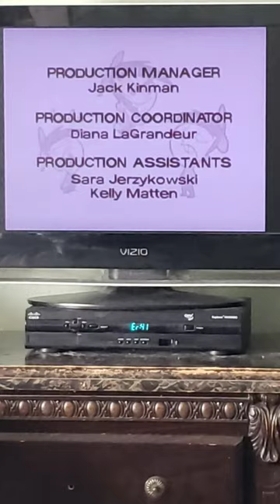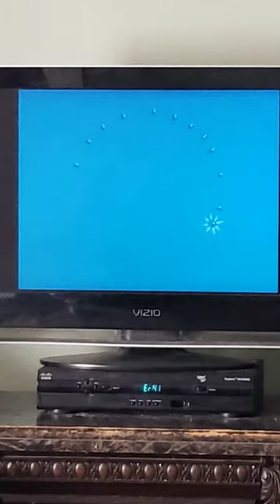Open Wide And Say Aaagh! Odd Pirates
Open Wide And Say Aaagh!

Written By
Butch Hartman

Storyboard By
Wincat Alcala

Art Direction
George Goodchild

Guy Moon

Directed By
Gary Conrad

Odd Pirates

Written By
Kevin Sullivan

Storyboard By
Butch Hartman
Marty Warner

Art Direction
George Goodchild

Guy Moon

Directed By
Michelle Bryan